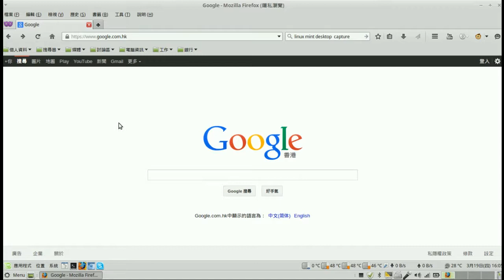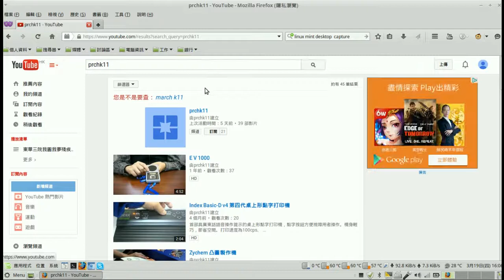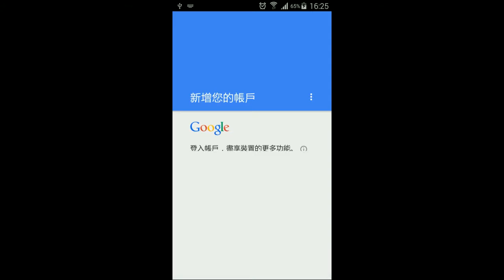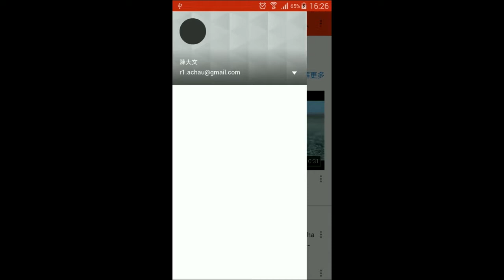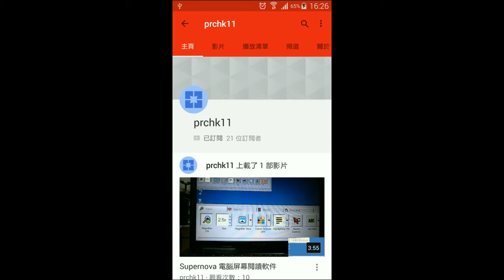Youtube 免費訂閱 prchk11 頻道